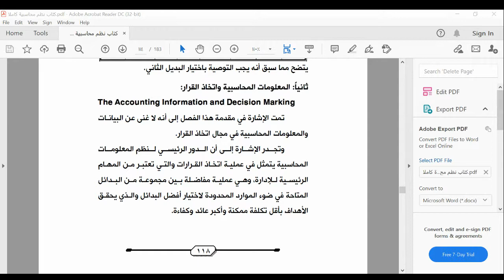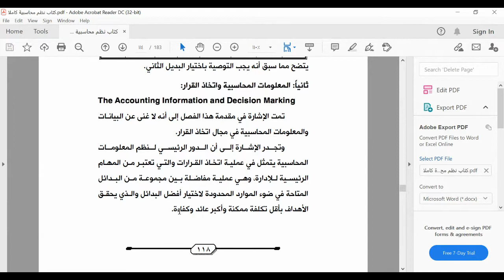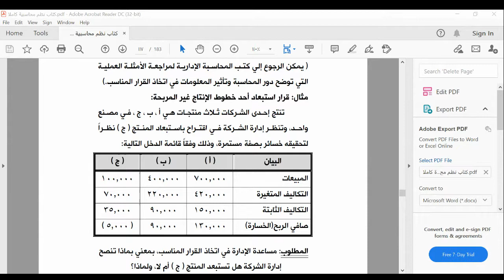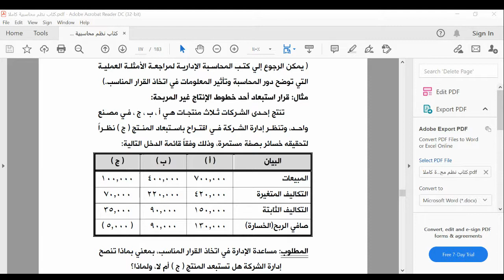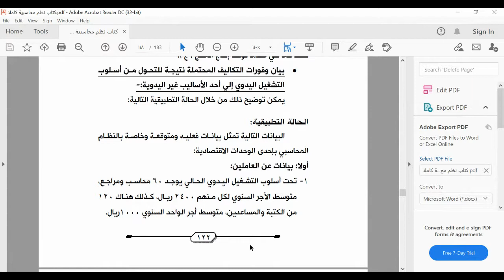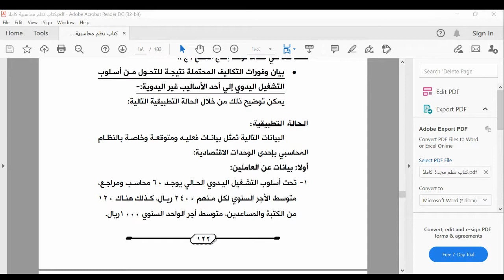اللقاء الحي الحادي عشر نظم المعلومات المحاسبيه الفصل الثاني 1442